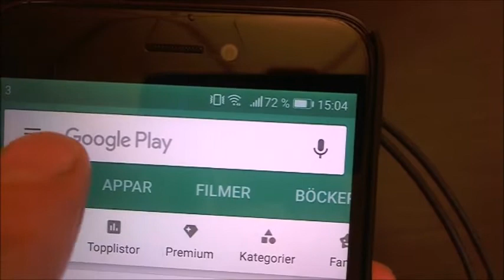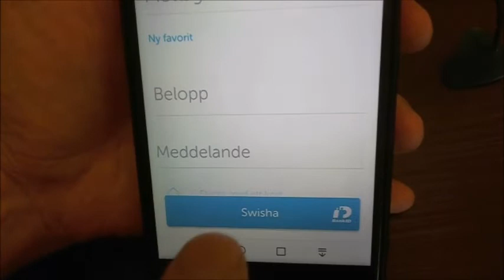OM swish på teckenspråk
Många är rädda för att använda Swish.
Bank kort är mer risk än Swish.
Om du använder Bank kort. Någon kan logga in din BankID om hen vet vilken personnr du har och du skriver in BankID koden så är någon inne i din bank och stjäl pengar.
Visa inte din Id-kort om du ska betala med bankkort och Bank-ID.
Swish är säkrare då man lämnar bara sin mobilnummer om hen ska betala något till dig.
Om du ska betala till någon så gör du det själv.